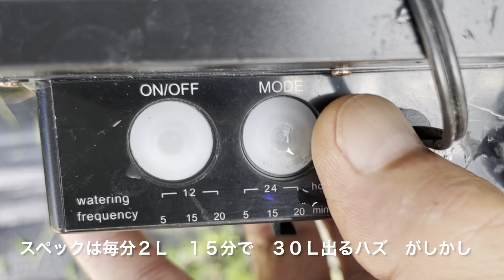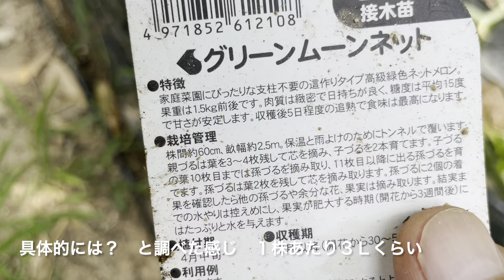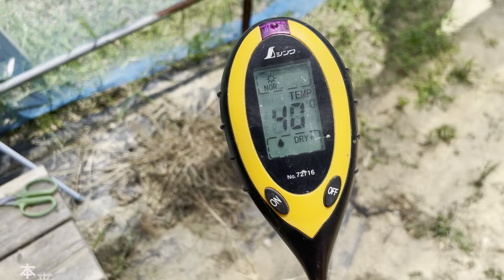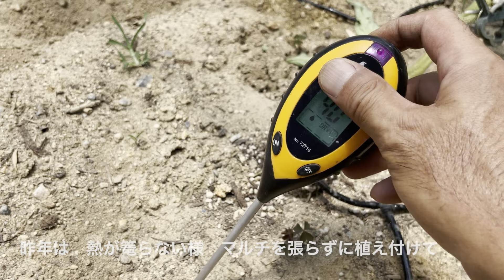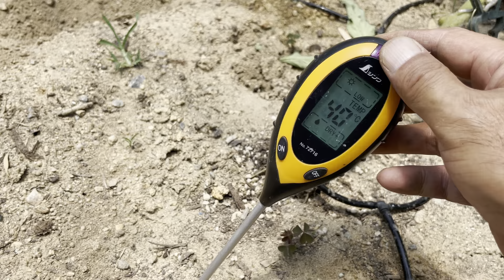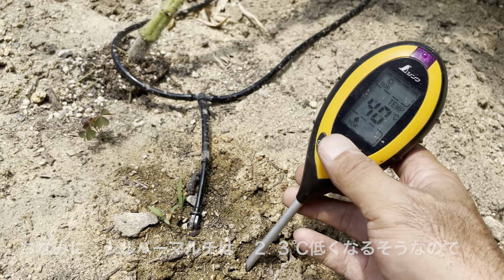家庭菜園 トマトのコナジラミは 単純に2本仕立てが原因か？ メロンの調子が急に悪くなったのは 昨年購入した水やり機のスペックが落ちたせいか？ 本来のスペックから吐出量が約5分の1に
2024年7月6日
昨年購入した水やり機が何か変だなと

メロンに水やりしているバケツの水が
数日前から水の減りが少ないので計ったら
本来5分で10Ｌ汲むスペックですが
2Ｌくらいしか汲まない　壊れたか？と

少し前まで天気が悪かったので
パネルが原因か？とも思いましたが
昨年は問題無かったし？
タイマーを長めにし暫く様子見

様子見と言えばコナジラミは薬を週に1回で
3種類の薬をローテーションしても減らない
粘着シートの効果も限定的
なかなか厳しい所ですが
2本仕立てて栽培しているので
葉が茂り風通しが悪いのが原因か？

トマトとメロンの栽培が終わったら
蒸し殺し？をしたいなと